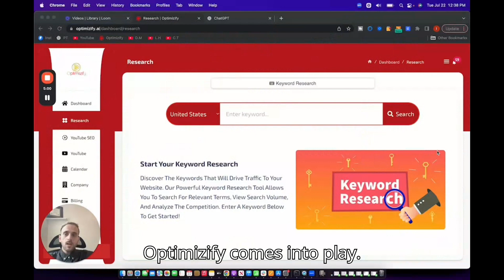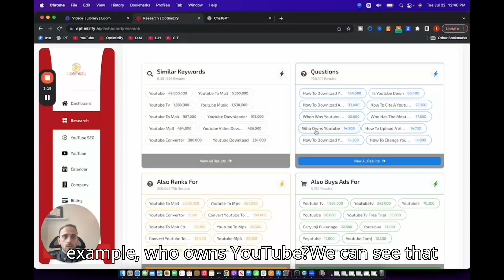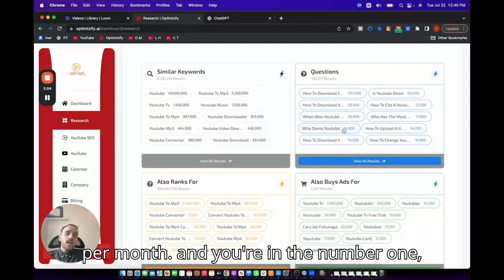Keyword Search YouTube | How To Do Keyword Research For YouTube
How To Do Keyword Research For YouTube: A Keyword Search YouTube And Video Keyword Research YouTube Guide
How To Do Keyword Research For YouTube Effectively
Understanding How To Do Keyword Research For YouTube Is Crucial For Optimizing Your Content. This Youtube Keyword Research Guide Will Help You Master The Art Of Keyword Search Youtube And Improve Your Channel's Visibility.

Steps For Keyword Search YouTube
To Perform Effective Keyword Search Youtube, Start By Identifying Your Niche. Use Tools Designed For Video Keyword Research Youtube To Find Relevant Terms. This Youtube Keyword Research Guide Will Walk You Through Each Step.

Benefits Of Video Keyword Research YouTube
Engaging In Thorough Video Keyword Research Youtube Can Significantly Boost Your Channel's Reach. By Following This Youtube Keyword Research Guide, You Will Learn How To Research Keywords For Youtube Effectively.

Advanced YouTube Keyword Research Guide
This Youtube Keyword Research Guide Provides Advanced Strategies For How To Do Keyword Research For Youtube. Learn To Leverage Analytics For Better Keyword Search Youtube Results.

Timestamps
00:00 - Introduction to How To Do Keyword Research For YouTube
02:15 - Basics of Keyword Search YouTube
05:30 - Tools for Video Keyword Research YouTube
08:45 - Advanced YouTube Keyword Research Guide
12:00 - Implementing How To Research Keywords For YouTube
15:15 - Case Studies on Keyword Search YouTube
18:30 - Conclusion of How To Do Keyword Research For YouTube

Conclusion On How To Research Keywords For YouTube
Mastering How To Research Keywords For Youtube Is Essential For Any Content Creator. This Youtube Keyword Research Guide Ensures You Are Equipped With The Best Practices For Keyword Search Youtube And Video Keyword Research Youtube.

By Following This Comprehensive Youtube Keyword Research Guide, You Will Enhance Your Understanding Of How To Do Keyword Research For Youtube And Improve Your Keyword Search Youtube Skills.